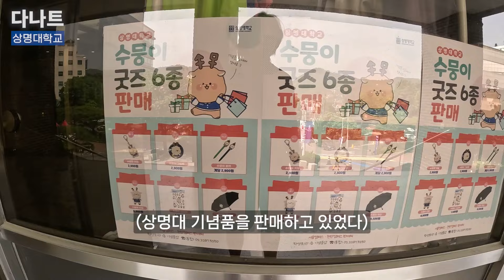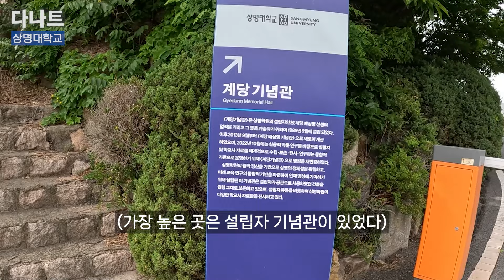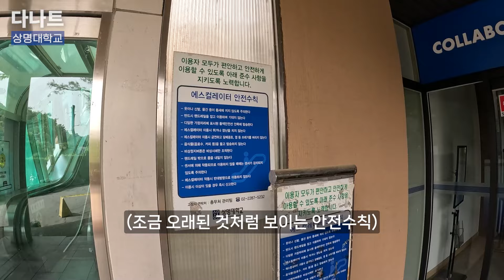경사가 심해 에스컬레이터가 설치되어 있는 대학교... [ 상명대 ]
하늘 아래 첫 대학 상명대학교에 다녀왔습니다.